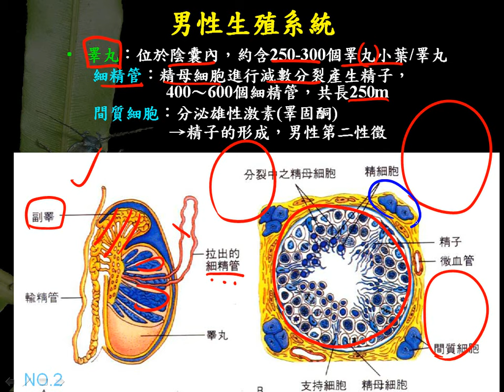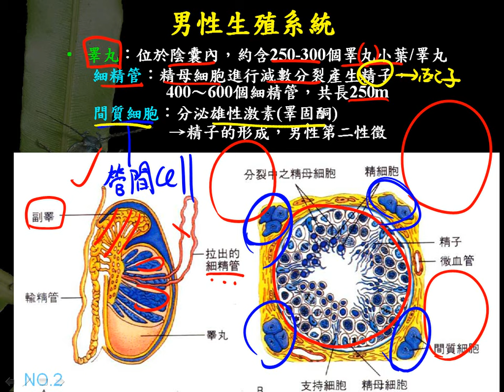基礎生物3 6 01男性生殖系統 睪丸一博